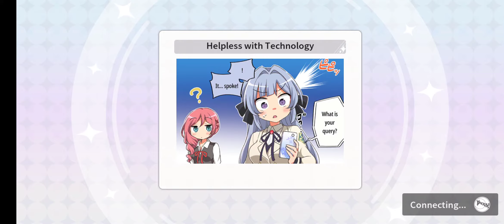How to Awakening after Clear the Stage | Revue Starlight Relive